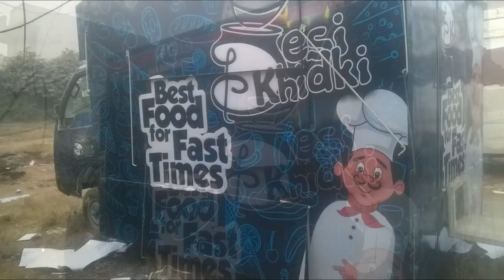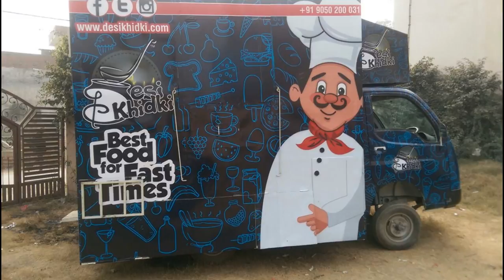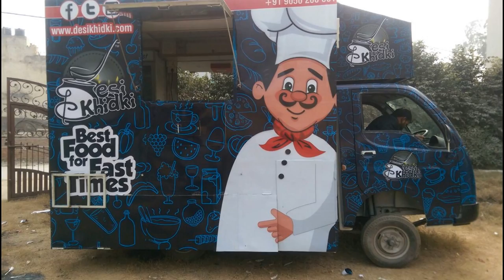Cheapest Food Truck to Start FOOD TRUCKS//VAN MANUFACTURER#SSI FOOD TRUCKS & CARTS, DESI KHIDKI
THIS FOOD VAN MADE ON TATA ACE BODY EXTENDED 6.5'X9.5'. VEHICAL PROVIDED BY THE CLIENT,FABRICATION OF TRUCK WITH PAINT & BRANDING WITH LAMINATED ECO-VNYL PRINTS FOR EXTERIOR,STAINLESS STEEL 202 FOR INTERNAL WALLS, ACP FOR FALSE CEALING,ELECTRICAL,PROVISON FOR GENERATOR/GAS BANK AND WATER TANK WITH PLUMBING PROVEDED BY US. ALL KITCHEN EQUIPMENTS WILL BE CHARGED EXTRA AS PER CLIENT'S REQUIRMENT.PRICE 3,00,000/= FOR MORE DETAILS SEE THE VEDIO;
All Variety of Food Carts / Food Kiosk manufacturer in Delhi NCR.
Fully customizable carts, available in all Colors and different Sizes as per your requirement.
Delivery across India at minimum cost.
Manufacturing Food cart, Tricycle Cart, Kiosks, Food Vans, Battery operated carts, Electric food cart since 2009
Food cart manufacturer | bike food cart | fast food cart | Pizza Cart,Momos cart, Chinese cart
food cart business,food truck,hot dog food cart
golgappa cart
pani puri cart
b.tech pani puri wali cart
E Rickshaw,car sardar,food Cart,E Food Cart,E Shop,New Business,cart makers,in Delhi,Steel
 design india food cart design with motorcycle food cart design in delhi food cart design and
cheap food cart ideas
cheapest food truck
cheapest food truck to start cheapest food truck ideas
cheap hot dog cart
chai cart design
chai cart price
chai cart business
chai cart gta
chai cart
chai food cart
tandoori chai cart
amazon chai cart
diy chai cart
pizza cart design
pizza cart business
pizza cart in delhi
pizza cart price
pizza cart e rickshaw
pizza cart making
pizza cart ride
pizza cart diy
pizza oven cart
cart pitampura delhi
casagrandes pizza cart
cheapest food cart
cheap food cart
cheapest food truck
2nd hand food cart for sale near dwarka, new delhi
2nd hand food truck for sale
food truck for rent
olx food van
food vans near me
food cart manufacturers in delhi
second hand food cart for sale in delhi
2nd hand food cart for sale
food cart manufacturer in ghaziabad
food cart maker near me
food cart price in delhi
food cart manufacturer in gurgaon
food cart manufacturers in india
2nd hand food cart for sale
Thank you for showing interest in our products and contacting us
Team :- Sai Structures India                                                                                                                                                                           NARESH MADAAN
SSI FOOD TRUCKS & CARTS 95